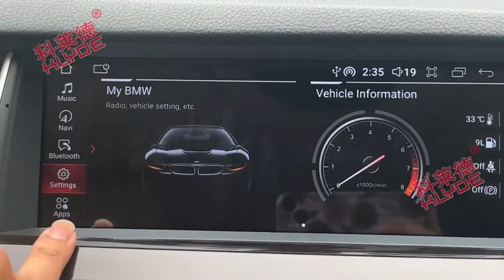Daily Tips : KLYDE BBA Series Screen Parameter Setting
Klyde Android Car Multimedia have radio function, CD player, bluetooth, built-in WIFI, mirror link, mp3, mp4 etc, and our device support google service, the CPU is Octa core Rockchip PX5 Cortex A53 and six core Rockchip PX6 Cortex A72+A53 ,it is more powerful and more stable.